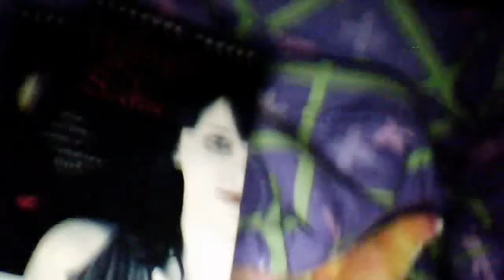i love him (jadam)ch.1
2 years ago before Joe adopted Adam

Adam:(hidding from his parents at joes house because he don't want to be hurt by them)
Joe:Adam I think your parents are going to want you to be home soon
Adam:NO I DON'T WANT TO GO HOME
Joe:(eyes widen know something's wrong) ok ok you don't have to go but why don't you want to go home
Adam:(starts crying hugs Joe scared they are going to come and get him) protect me please I'm scared
Joe:(holds him close)

[oh and I forgot to put this here but Joe is 21 and Adam is 15 in this part]

Adam:(crying into joes chest)
Joe:whos going to hurts you sweaty
Adam:sylivia and Steve
Joe:(eyes widen releases all those cuts and bruses that were on him was from them) did they always hurt you I mean all those bruises and cuts that you would always come here and ask me to clean up for you scence you were 5 were from them
Adam:(nods crying to hard to talk)

Joes p.o.v

That was 2 years ago when Adam first told me the only reason his parents aloud him at my house was because Steve used to be my best friend till I found out he abused Adam now him and his wife are in jail for child abuse and I'm Adams legal gardean or father witch ever he prefers I don't care but ever scence Adam moved in with me and he was taken from his parent he hasnt really talked to anyone he now has no friends I'm the only person he even talks to I wish he would talk to me all the time now I'm lucky for him to even say hi

Adam:(walks down the stares and hugs Joe and starts crying)
Joe:(alittle surprised because Adam hasn't done this scence the day he told him that his parents were abusing him) Adam whats wrong
Adam:(crying Really hard had a dream of things that happened to him at home before he told Joe)
Joe:(just holds him close and tries to calm him down) shhh it's ok baby no one is going to hurt you
Adam:(calms down and looks at Joe) thank you Joe for saving me and for adopting me and putting up with me being moody and rude and not talking to you after you helped me
Joe:your welcome
Adam:but you could have done something else with you life other than keep me why did you wast your time helping me
Joe:(doesn't think before he talks) because I love you
Adam:(eyes widen backs up knows he's gay and thinks he means it like he wants to date him) you LOVE me
Joe:(eyes widen released what he said knows what Adam thinks even though it's doesn't want to scare him) no I mean it like I love you like your my own son
Adam:ok you scared me
Joe:are you scared of me now
Adam:(shakes his head no)
Joe:than come over here and give me a hug
Adam:(smiles and walks over to him and hugs him)

Adams p.o.v

I hate keeping secrets from him like that I'm gay I know he will accept me because he is to and he never judge people but there's another secret behind that like that I love him more than a dad thats why I love being around him and hugging him and just being close so I'm going to try to be more nice to him and start talking to him again
I hope you liked it 1 comment please
~Natalie~